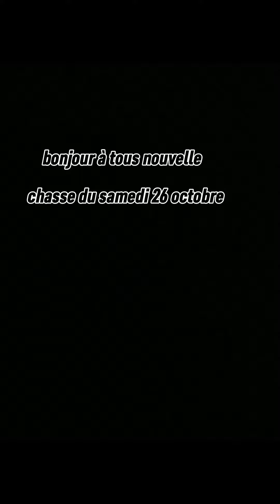chasse au sanglier saison 2024/2025 traque action!!!!!!!!!!!Parti!!!!!